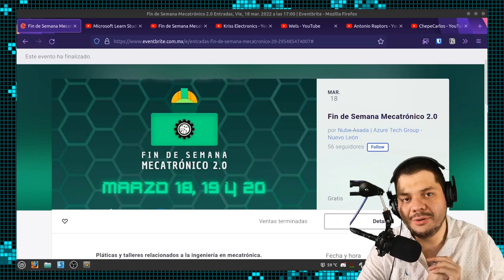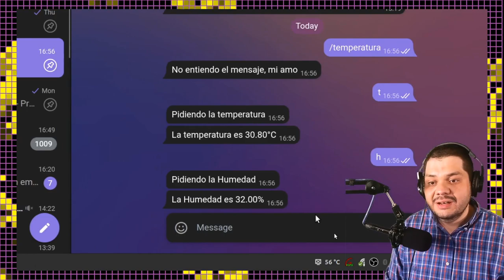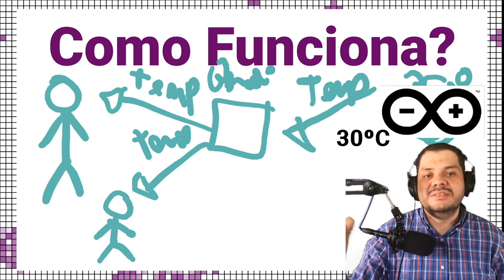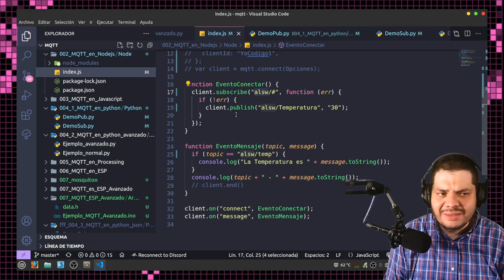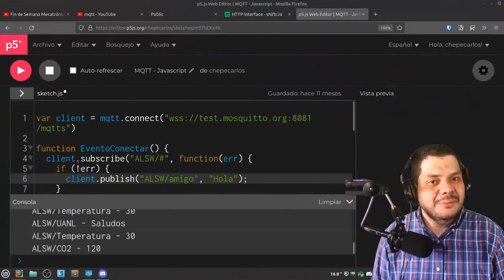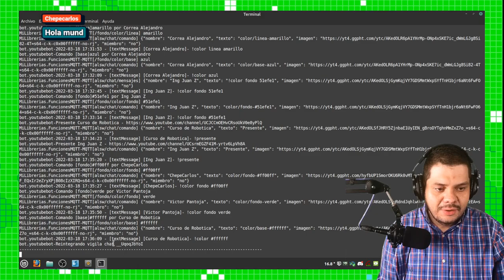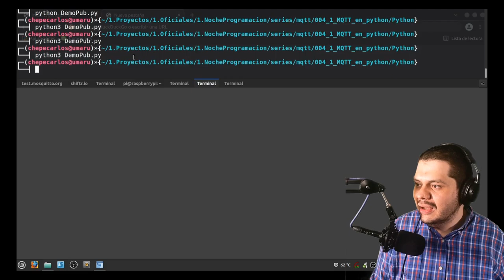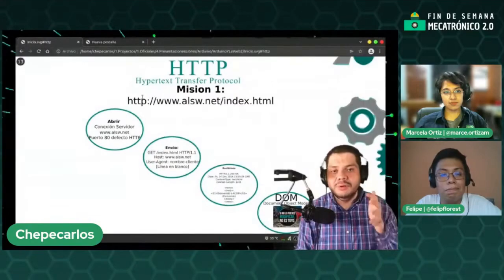🤔 MQTT: Que es y Como Funciona - Conferencia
Cada ves es mas fácil hacer proyectos IOT y con el poder MQTT que es un protocolo ligero de maquina a maquina,
👇 👇 HAZ CLICK 👇 👇

🕓 Índice:
00:00 Inicio
00:49 Presentación
06:47 Introducción
07:34 Ejemplo de uso de MQTT
08:52 Como funciona el internet
12:11 ¿Que es MQTT?
12:25 Como funciona el protocolo MQTT
25:50 MQTT en python
28:43 MQTT con arduino
44:24 Preguntas

Creado con los Compañeros:
 🧙🏼‍♂️ Editor - ingjuan

     Otmaro Miguel,
   🏆Nivel Maker Uno
     Manuel Alegría, Lolailo Aviles Arroyo, Erebos Ubuntu,